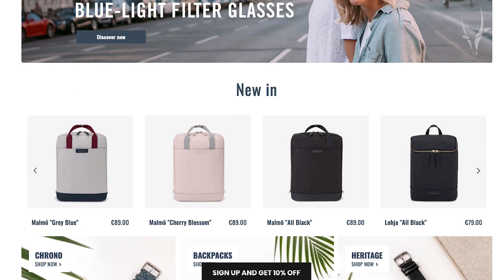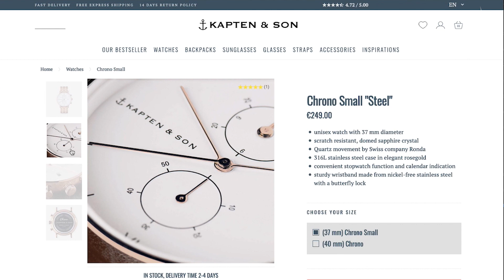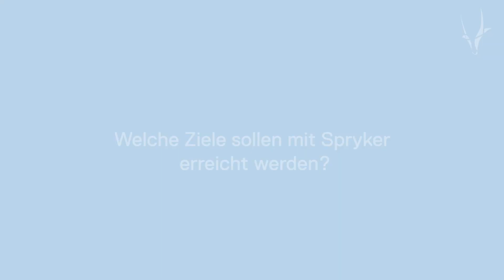Kapten & Son über Spryker B2C Commerce | Spryker B2C E-Commerce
The last Black Friday was a real nightmare for Kapten & Son in terms of e-commerce technology performance. CTO Stephan Backenköhler explains why the D2C leader relies on Spryker this year and how the implementation went.